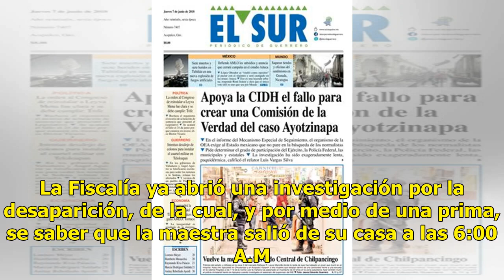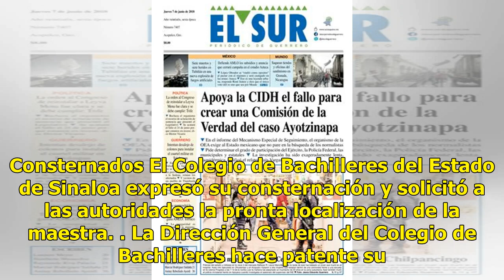Desaparece maestra de preparatoria en Culiacán - El Diario de Yucatán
SINALOA.—Una maestra desapareció el pasado 1 de noviembre cuando se dirigía a impartir clases, en el plantel número 28 del Colegio de Bachilleres de Sinaloa. La docente Aida Rodríguez salió de su domicilio rumbo a su trabajo pero nunca llegó. Viajaba en un auto Honda Accord modelo 2008, color dorado...